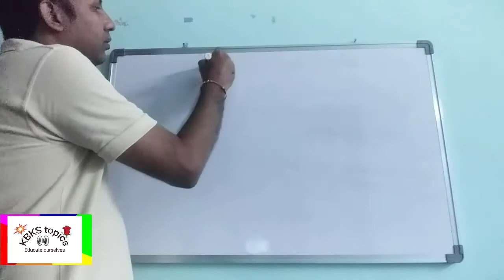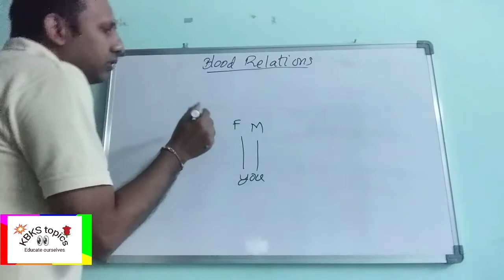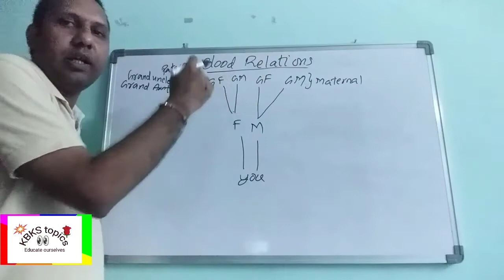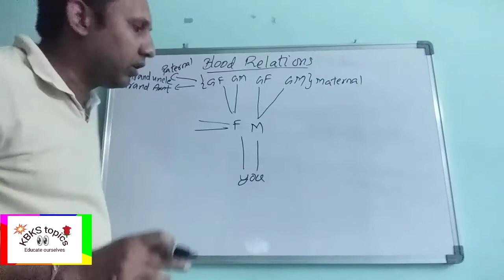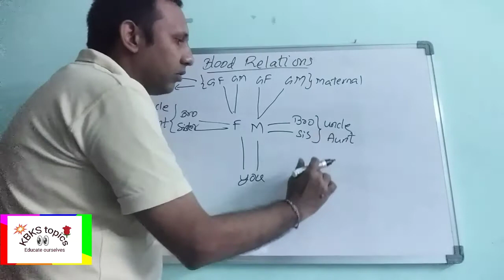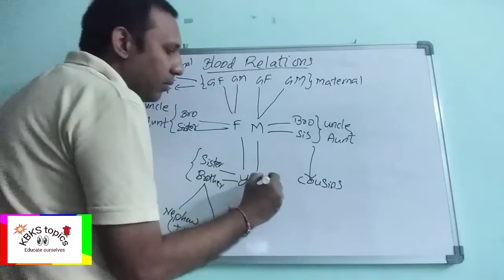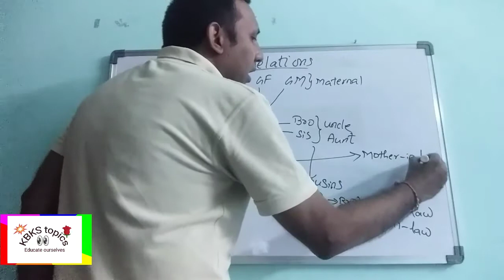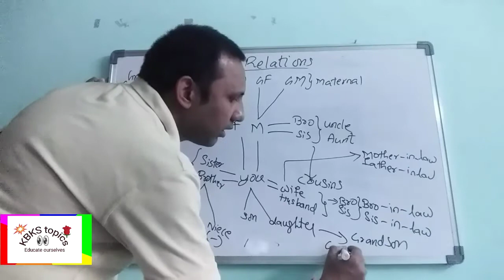Blood Relations topic reasoning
Useful for Reasoning which will be asked in Governmemt jobs, NTSE, Navodaya, Korukonda exams.
mother,father, grandfather, grand mother,Aunt,Uncle, Brother, Sister, Cousin, Son, Daughter, Grand Son, Grand daughter, Brother-in-law, mother-in-law, father-in-law,daughter-in-law type relations should be known very well.